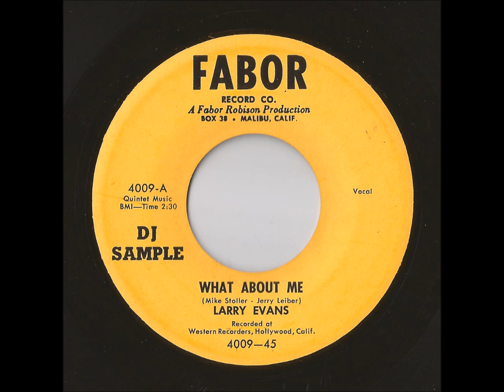Larry Evans - What About Me (Fabor)